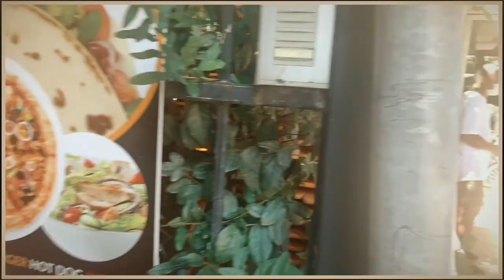BELLARIA-IGEA MARINA | EVERYDAY FUN WITH XION | VACATION 2020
Everyday fun with xion vacation at "Bellaria-Igea Marina!
Thanks to:
Music | Wanderlust by Declan DP